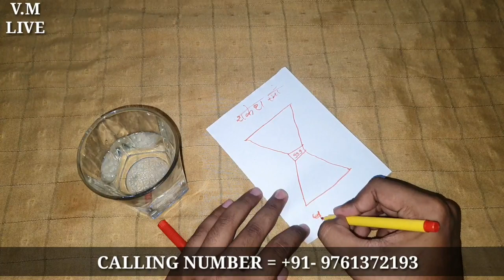नाम लिखकर पानी में डालते ही दो लोगो मे लड़ाई हो जाएगी और दोनों लोग एक दूसरे से अलग ही जाए जाएंगे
नाम लिखकर करे लोगो को एक दूसरे से अलग करना का सबसे आसान उपाय

दो लोगो को एक दूसरे से अलग करे